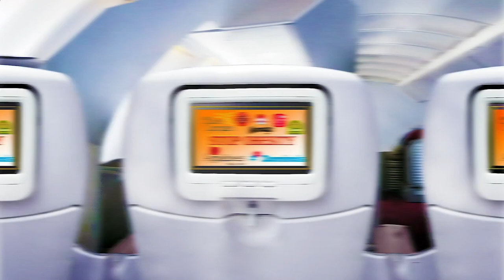Nearby Restaurants by Me - Nearby Restaurants to Me - Los Angeles 90023, Los Angeles County, CA, US